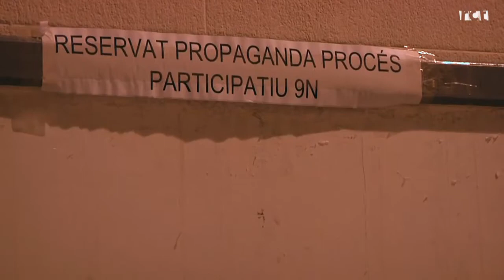Enganxada de cartells